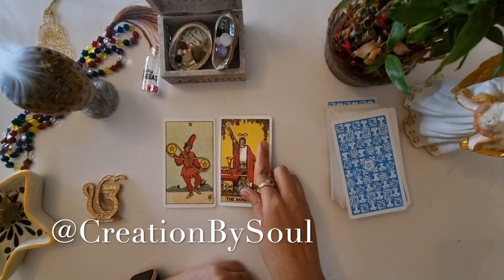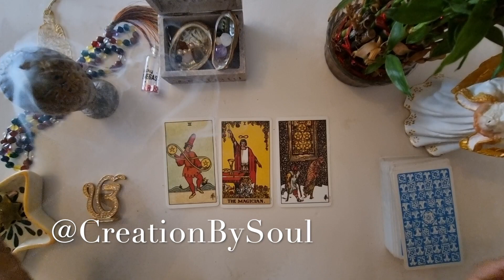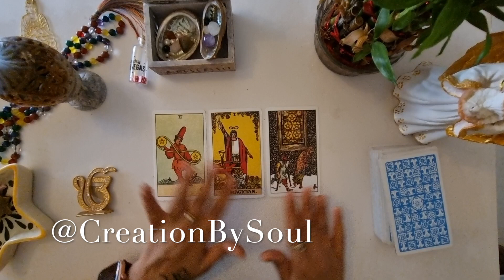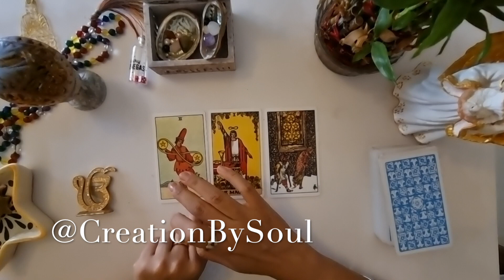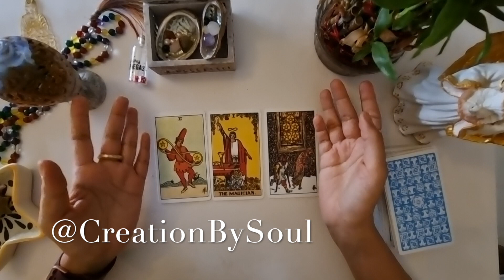Your career is Not Going The Way You Want#tarotreading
As we all know, the path to a fulfilling and successful career is rarely a straight line. It's filled with twists, turns, and opportunities for growth. Whether you're a recent graduate, a mid-career professional, or exploring a new career direction, I want to share some valuable insights that can help you on your journey. 🛤️

I'm here to support you on your career journey. Let's learn, grow, and succeed together! 🤝

Remember, your career is a marathon, not a sprint. Each step you take contributes to your professional growth. Here's to your continued success and fulfillment in your career! 🚀